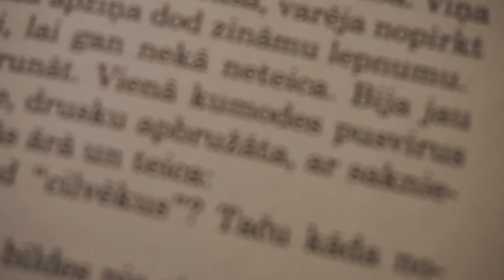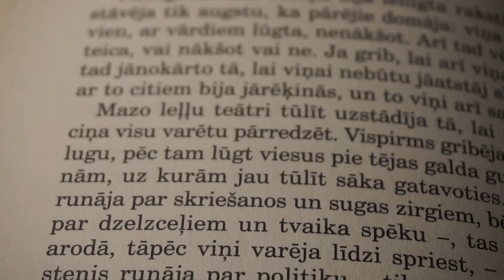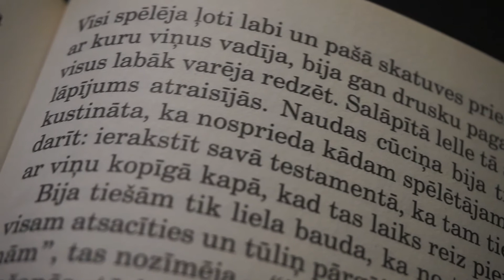H.K.Andersens "Naudas vācelīte". Lasa Raitis Zapackis